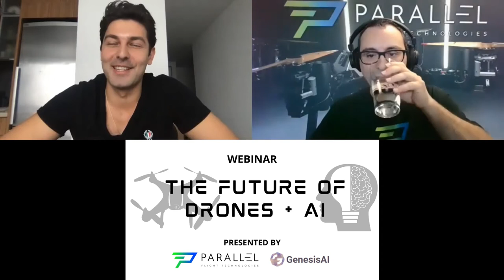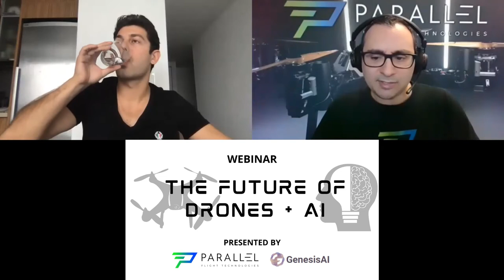Parallel Flight Technologies and GenesisAI Webinar | The Future of Drones + Artificial Intelligence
Parallel Flight Technologies and GenesisAI hosted a webinar about two rapidly growing industries - drones and artificial intelligence - and how they can be integrated to change the future of logistics, transportation and data acquisition to solve some of the world's biggest challenges. This webinar was recorded on Thursday, October 29, 2020.